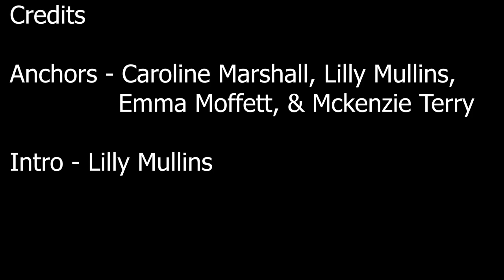STLP PSA | Channel 4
Channel Four is a youth-run channel.